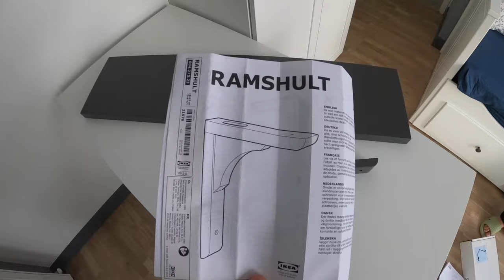IKEA console et etagere RAMSHULT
installation des consoles et de l'étagère murale RAMSHULT de chez IKEA